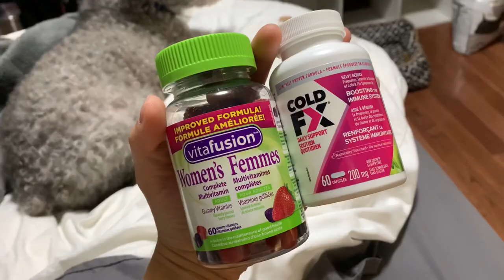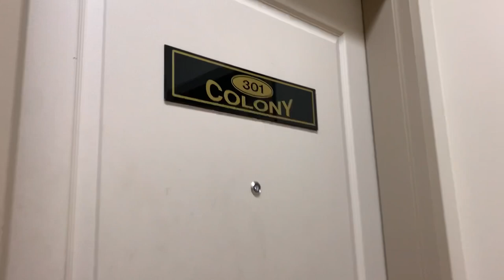Week before school starts! //Moving vlog// Vet Tech Student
Join me as I pack up and get organized before heading away to school. The next four weeks I will be at school full time, completing my hands on clinical/lab work for my vet tech studies.